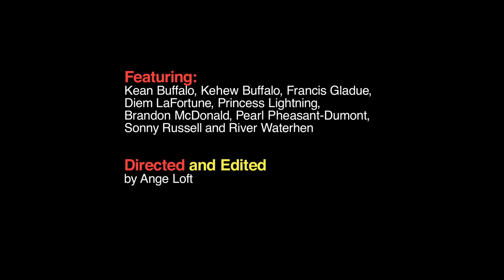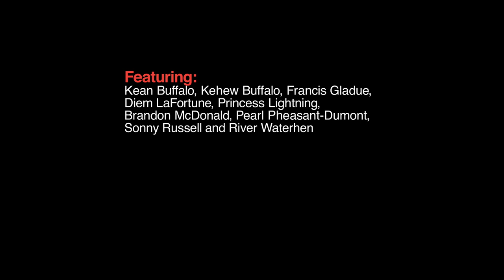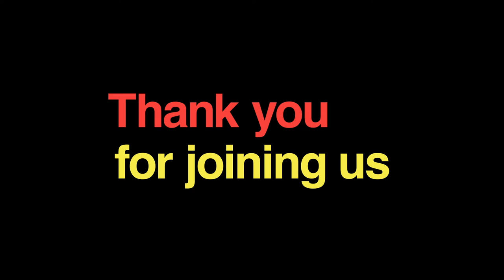2020 December Showcase: Night One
Support our December Showcase and support the students of the Centre for Indigenous Theatre

Show Program
1. Welcome / Intro
2. Land Acknowledgment

3. "Calling: Peyak"
(Part One of Six)
by Theresa Cutknife
COVID-19 Diaries
CIT Alumni
Faculty: Ed Roy

4. First Year Story Creation Lab
Faculty: Ange Loft
Featuring:
Kean Buffalo, Kehew Buffalo, Francis Gladue, Diem LaFortune, Princess Lightning, Brandon McDonald, Pearl Pheasant-Dumont, Sonny Russell and River Waterhen

5. "Calling: Niso"
(Part Two of Six)
by Theresa Cutknife
COVID-19 Diaries
CIT Alumni
Faculty: Ed Roy

6. "Confinement"
Faculty: Alejandro Ronceria
2019/2020 (Pre-COVID-19) Fourth Year Dance
Featuring: Theresa Cutknife and Samuel Twinn